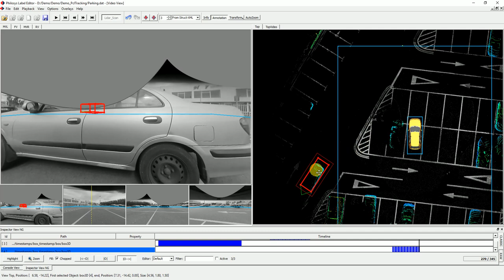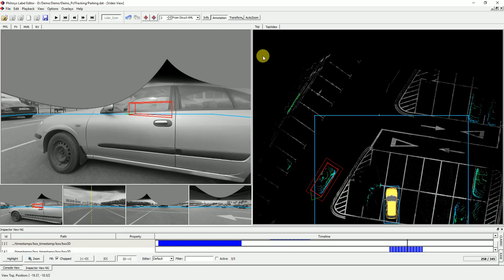Philosys Label Editor/Ground Truth Annotator - Label dynamic objects in 3D lidar point cloud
This video shows how to track dynamic objects like cars with a box.

After creating the first label the AutoAdd function is used with the PCLTracker to place the box in the next frame. After the first two steps  the corrections will be very small. The steps are reduced further by using the combination of tracking and interpolation.

Of course, the quality of tracking depends heavily on the available point density.